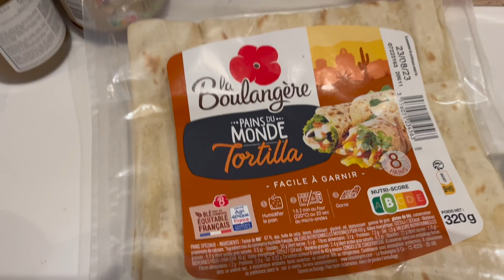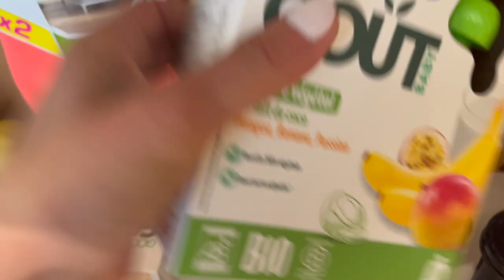Vlog 🥰 derniers moments à la crèche 🥲 Retour de courses